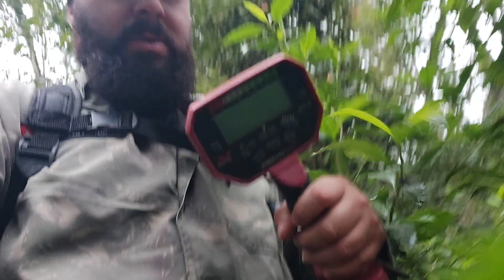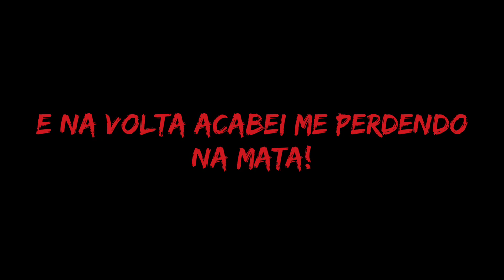Me perdi no meio da selva fazendo detectorismo!